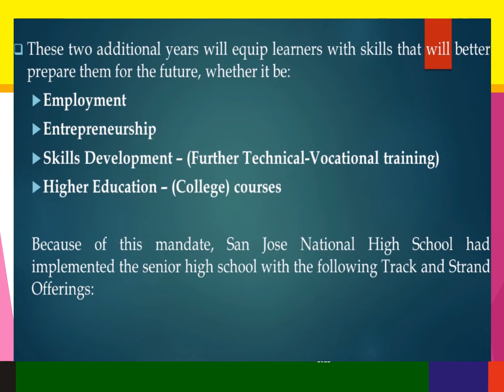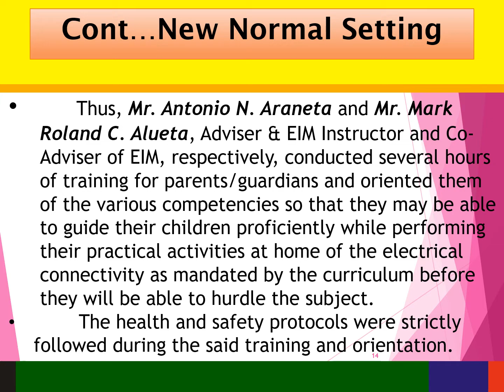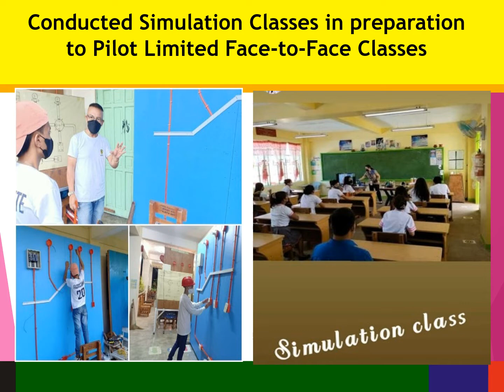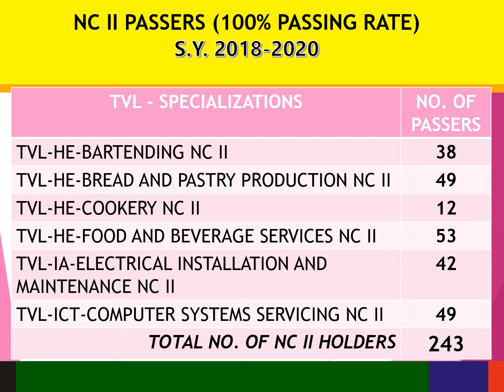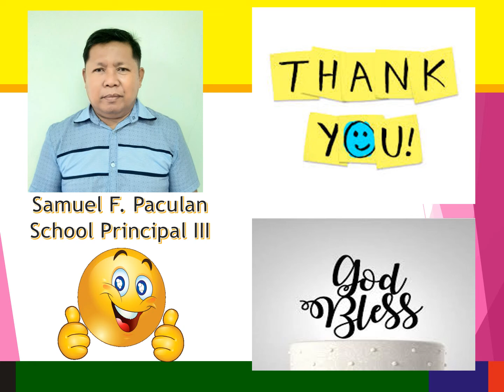SJNHS SHS Achievements S.Y. 2021-2022